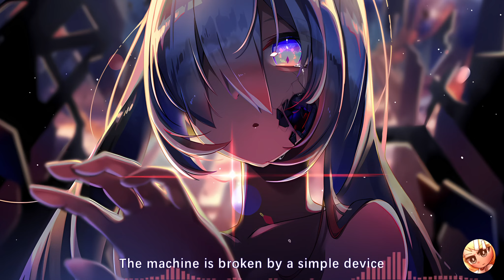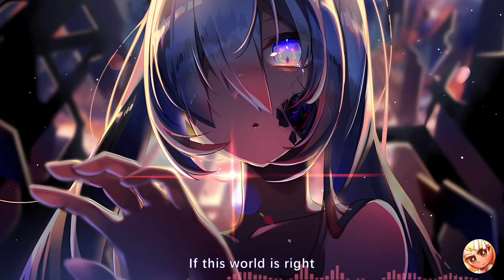Rin sings Illusion - Vocaloid Cover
Yunosuke should use Rin more, she just sounds so good with their style. 😍
But since he doesn't! That's where I step in

Also, do you like how I animated the tear dropping and then removed it from the image throughout the rest of the video? I had to point it out because otherwise you probably would have never noticed. 😥

I used Pixiv no.48949806 in the second verse, aka the image I used for Landslide.

My English translation:

The complex and mysterious code continues to spit out errors
The machine is broken by a simple device

The program supplied to avoid suffering damage
Once again repeats the optimal temperature

Now, can we consider coincidences just coincidences?
Without believing in the obvious
Is the truth running down my cheeks just an illusion?

The collapsed consciousness sought some godly salvation
Trembling hands reveal your obvious impatience
If this world is right
There might be no God

The scenario describing tomorrow
Once again moved the orderly city

Here, I just spin flowers stained with exhaust fumes
Gazing at the devastation in astonishment
Is the world reflected on the water surface merely an illusion?

The flowing tears here indicated the end of indulgence
Releasing exceptions, your grotesque instincts
If this regret is also a simulation
I will blame my emotions

Aiming for the ultimate destination
We embark on an eternal journey
Even the past residues gradually transform

For example, the answers you left behind
Will prove it even if they are not perfect

Shaky, without even feeling reality
The mechanical world still moves with precision

I'm selling commissions over on my DeviantArt
It says 10 USD, but that's just the minimum. You can name your price.
Please consider it.